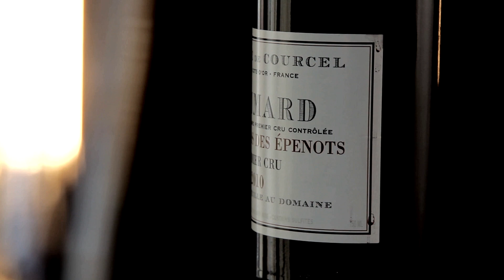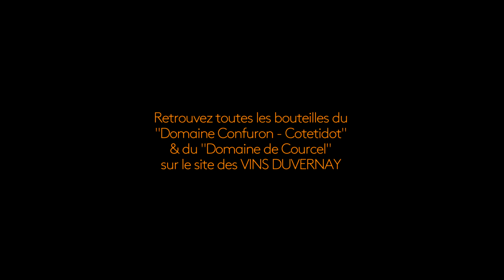3 Minutes Vins avec YVES CONFURON - Domaine Confuron- Cotetidot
En avril 2018, les Vins Duvernay organisaient leur 4ème Salon des Vins à Saint-Pierre en Faucigny.

Une cinquantaine de vignerons de toute la France venaient à la rencontre des fidèles des Vins Duvernay.

À cette occasion, les deux frères, Rénald & Raphaël sollicitaient une quinzaine de vignerons pour des interviews autour de leur Vin et de leur Vie.
Découvrez l'interview exclusive de Yves Confuron , Domaine Confuron Cotetidot.

Bonne dégustation de ce cru vidéo !

Réalisation Raphaël DUVERNAY
Cadre Benoit VERGNOL
Musique Corentin VINCON & Samir DIB
Moyens Techniques: BIPER'AD
Production Rénald & Raphaël DUVERNAY
Copyright: VINS DUVERNAY 2018

Les Vins Duvernay.